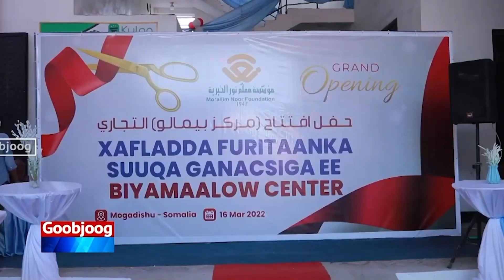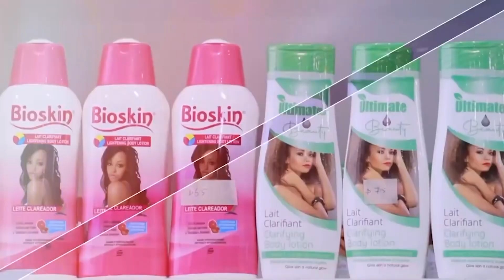“Xildhibaanada Galmudug waan in ay u hiiliyaan is badalka ka dhacay hoggaanka Soomaaliya ”.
“Xildhibaanada Galmudug waan in ay u hiiliyaan is badalka ka dhacay hoggaanka Soomaaliya oo ay Galmudug ka badbaadiyaan fashilka hoggaaminta Qoor-Qoor”.